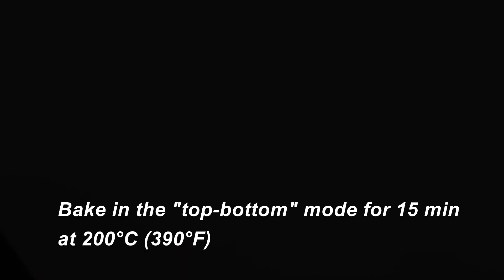Creamy crab sushi bake | Simple lazy recipe for all sushi lovers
Hello! Today we will cook crab sushi bake.
Ingredients:
300 g of rice.
200 g of crab meat (imitation).
Nori sheets.
2-3 tbsp of mayo.
1 tbsp of soy sauce.
100 g of cream cheese.
Add 1 tbsp of rice vinegar to cooked rice and pinch of salt and sugar
Mix well.
Put rice in the dish, lightly tamp it down with a spoon.
Break crab meat down into fibers.
Add 100 g of cream cheese, 2-3 tbsp of mayo, and 1 tbsp of soy sauce to crab meat.
Mix well.
To make it taste more like sushi, I'll sprinkle shredded nori on rice.
Now lay out our crab topping.
Bake in the "top-bottom" mode for 15 min at 200°C (390°F).
Ready!